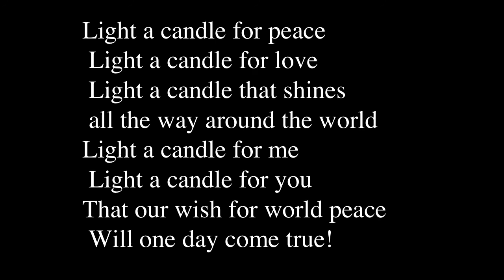Light a candle for peace - SCHOOL CHOIR SONGS